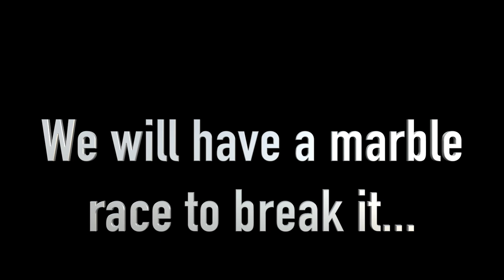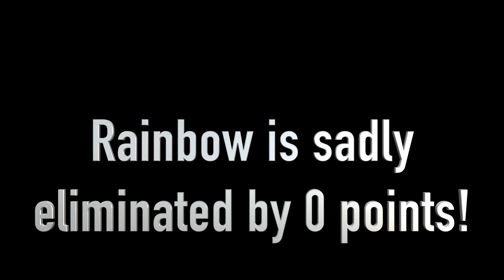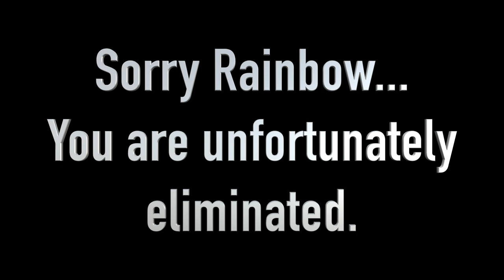Algicosathlon Day 2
Algicosathlon is back! The 15 athletes will be in the marble race.